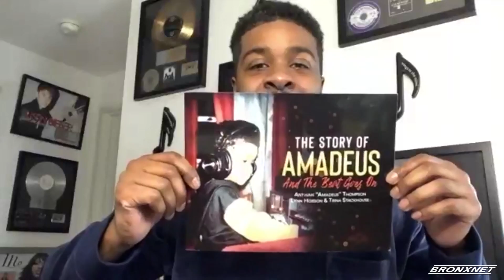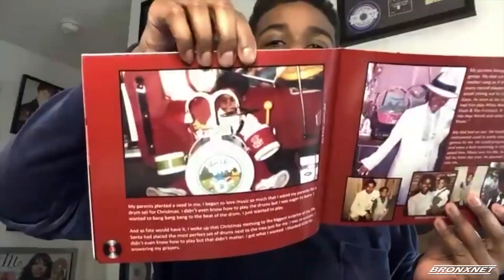OPEN Bx Rx Monday I The Story of Amadeus "And the Beat Goes On"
OPEN Bx Rx Monday host Dr. Bob Lee sits down with Amadeus--CEO of Platinum Boy Music Inc. and Author of The Story of Amadeus "And the Beat Goes On" -- who joins the show to speak about his book and how he continues to inspire the next generation to go accomplish their goals.

Producers: Chelsea Jackson & Stephen Powell
Editor: Chelsea Jackson